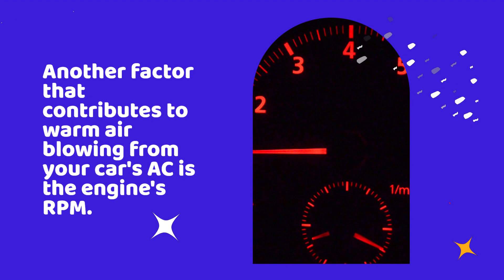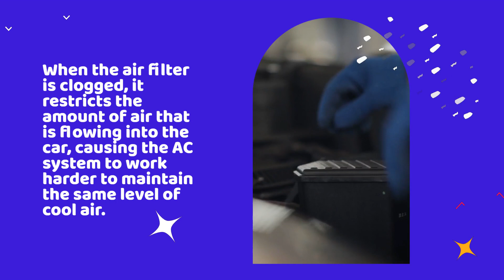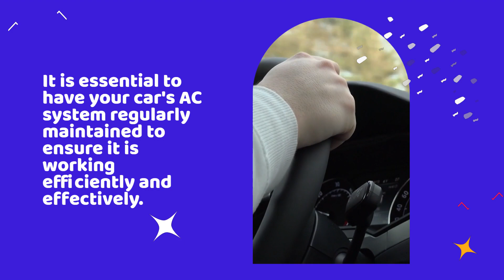The Shocking Truth Behind Why Your AC Turns Hot While Accelerating!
When you accelerate, the engine's load increases, causing the compressor to work harder. This, in turn, generates more heat in the system, resulting in warm air coming from the AC vents.